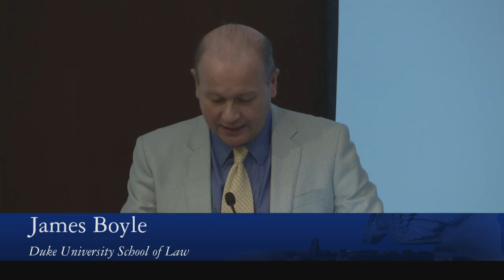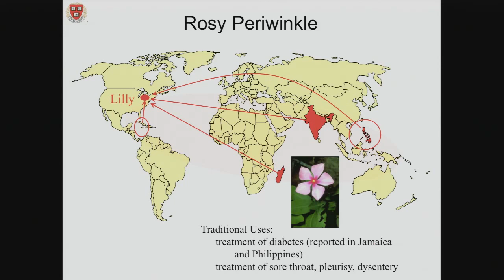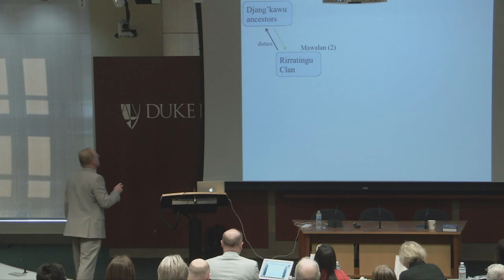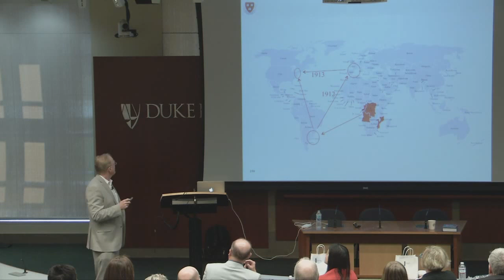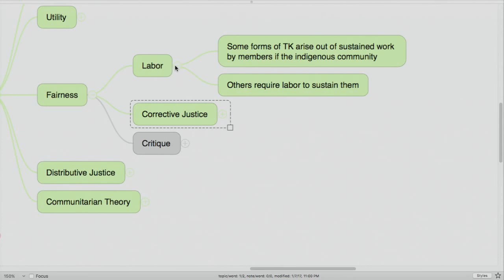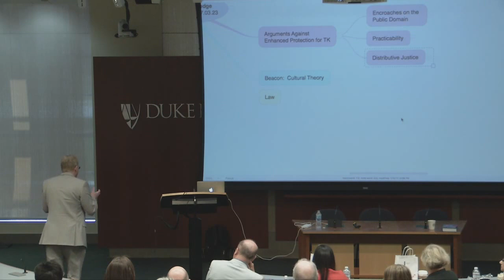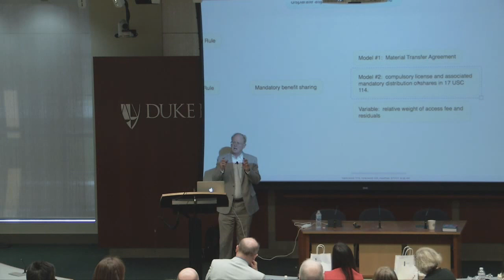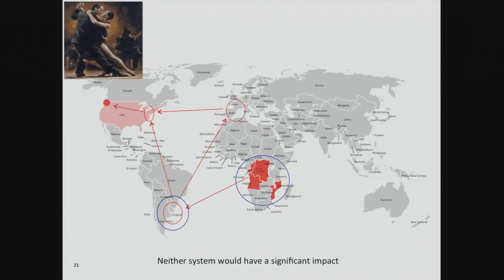Lange Lecture 2017 | William W. Fisher, The Legal Treatment of Traditional Knowledge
William W. Fisher, the WilmerHale Professor of Intellectual Property Law and Faculty Director of the Berkman Center for Internet and Society at Harvard Law School, delivered the annual David L. Lange Lecture in Intellectual Property Law (formerly named the Meredith and Kip Frey Lecture in Intellectual Property Law). Professor Fisher is the author of four books, including Promises to Keep: Technology, Law and the Future of Entertainment (Stanford University Press 2004), as well as numerous other publications on intellectual property law and American legal history. He received his undergraduate degree from Amherst College and J.D. and Ph.D. from Harvard University before serving as a law clerk to Judge Harry T. Edwards of the United States Court of Appeals for the D.C. Circuit and then to Justice Thurgood Marshall of the United States Supreme Court. He has taught at Harvard Law School since 1984.